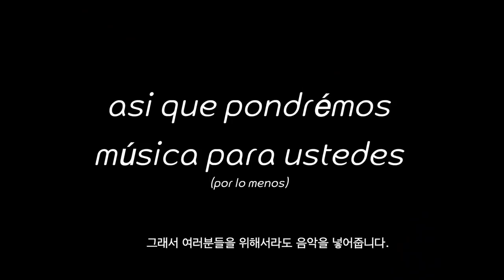MEXICOREANA Y AMIGOS COREANOS APRENDEN A BAILAR COMO LATINOS 🇰🇷💃🏻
Effect author credits:
"Flow Noise", author: nimitz